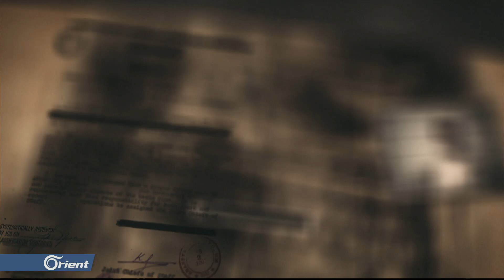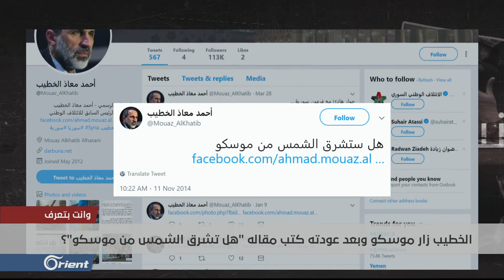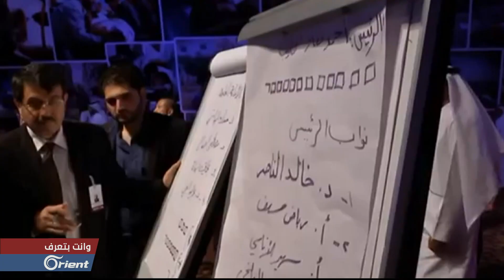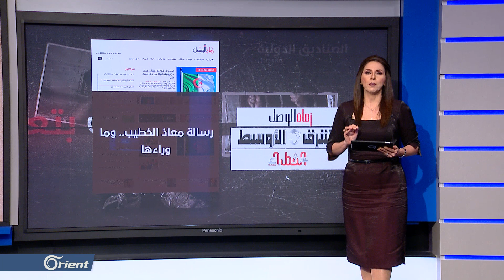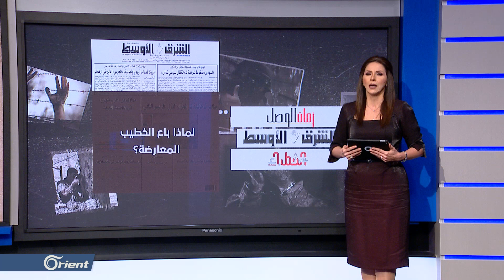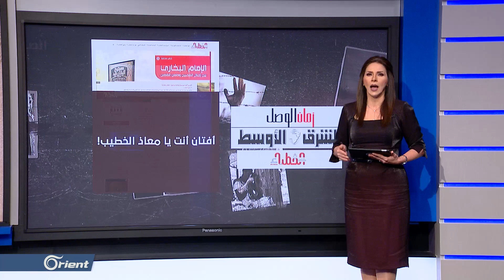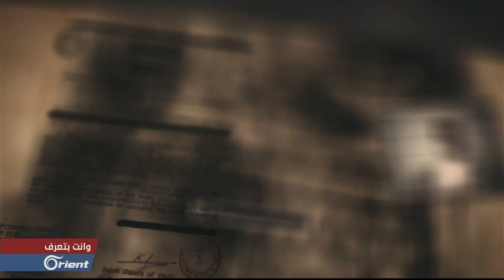قال أنه يدافع عن الثورة كيف وهو الذي قبل أن توضع دماء الثوار مع قاتلهم على طاولة واحدة؟ معاذ الخطيب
اعترف أنه لم يستطع مساندة الثورة السورية، وأن هذا كان وراء قرار استقالته، وقال أن يدافع عن الثورة؟! لكنه لم يحافظ على شكلها في أقل التقديرات عندما زار موسكو وخاطب بشار الأسد على نحو لين، ولقبه بسيادة الرئيس !!، مر الخطيب اثناء رئاسته للائتلاف أطوار وتقلبات عدة ، مرة برتمى في الحضن القطري ومرة اخرى بالحضن الروسي وأخيرا يستجدي بشار الأسد بشكل مرزي، لتعرف أكثر تابعنا في هذه الحلقة .

اعداد وتقديم / جمانه عيسى

اعداد /  أميرة الجوهري
           أحمد الحسن

مونتاج / معتصم جمال
            محمد إبراهيم

إخراج / قصي ماجد